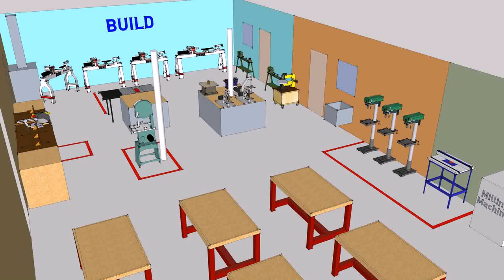Interior Design Wood Work